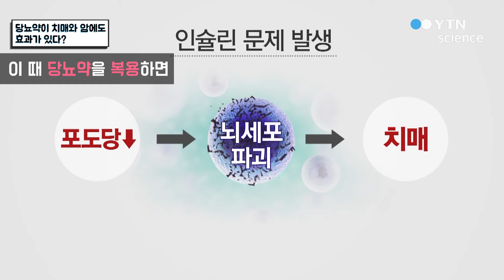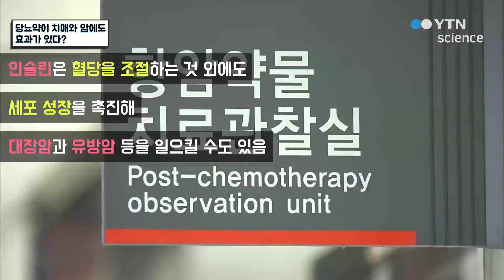당뇨약이 치매와 암에도 효과가 있다? / YTN 사이언스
당뇨가 발병하는데 큰 영향을 미치는 인슐린.그런데 이러한 인슐린이 뇌세포에 포도당 공급을 제대로 하지 못하면 치매의 원인이 되기도 하고 인슐린이 세포 성장을 과도하게 촉진 시켜 암의 원인이 된다고 한다.이러한 치매와 암의 원인이 되는 인슐린의 잘못된 기능을 바로잡는데 당뇨약이 큰 역할을 한다고 하는데어떻게 가능한지 자세하게 알아본다.